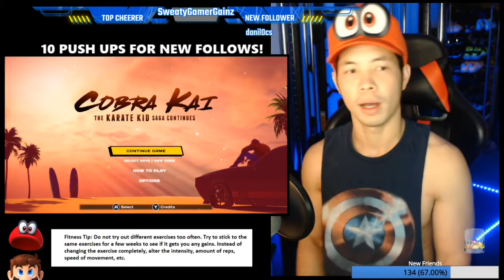Cobra Kai: The Saga Continues live stream gameplay. My thoughts on the game.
Got Cobra Kai game for the Switch on sale for $20. Been loving the series so I was pretty excited to play this. Honestly I was a bit surprised on how fun this game turned out to be as you can see on the video. I decided to just do my YT gaming and workout videos from my twitch live streams as I am having a hard time dedicating time strictly for recording and editing. Sometimes there some stuff I wanna share with you guys and I just couldn’t wait. I’ll try it this way for now and see how it goes. Hope you guys enjoy the game as much as I have!